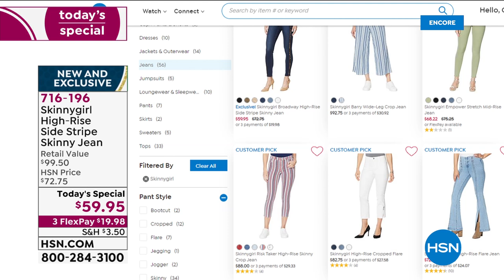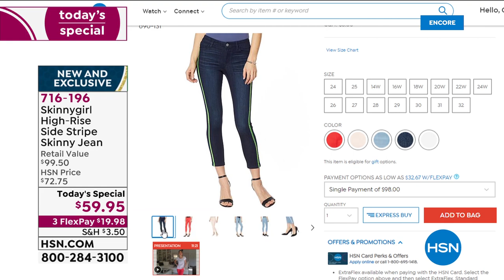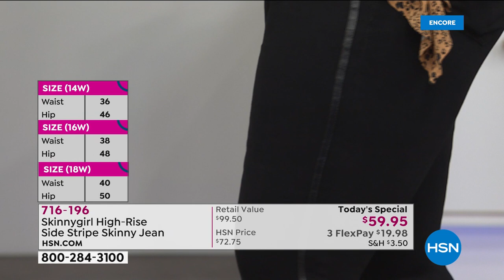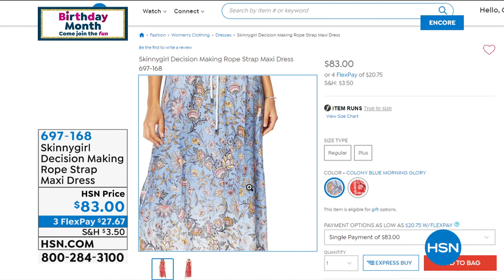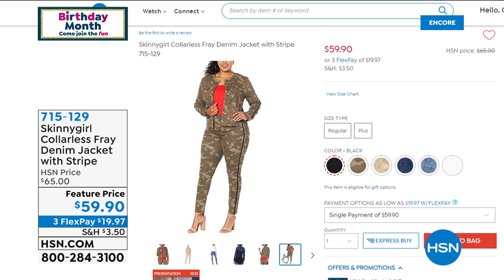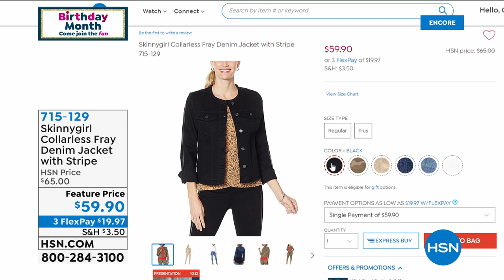HSN | Skinnygirl Jeans by Bethenny Frankel Celebration 07.26.2020 - 05 AM